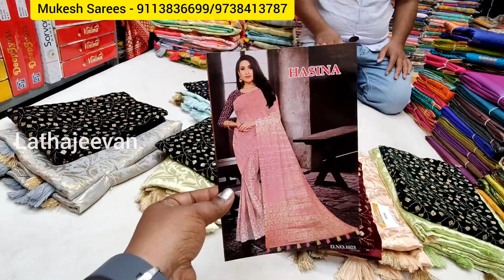Chickpet Bangalore Wholesale Sarees | Sankranti Special | Courier Available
Note: Only wholesale no Single Sarees

Shop Address:
Mukesh Sarees
No 13, 1st Floor, Shop no 1, Shanti Chamber
T.N.Setty Lane, Avenue Road Cross
Bangalore - 560 002